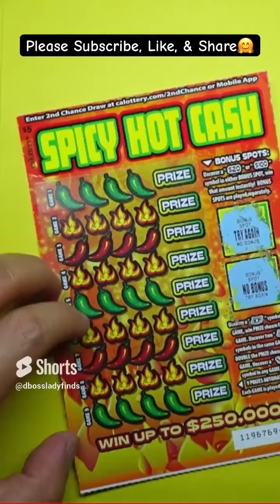🤞”It’s Alright “ Scratch-Off Fun Friday!🤗